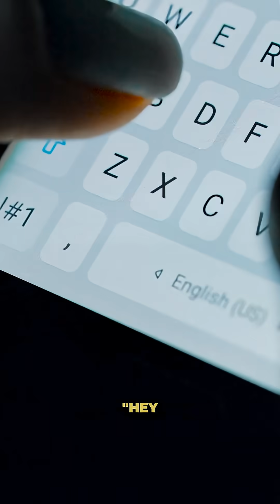Pig Butchering Scams, Cyber Criminals' Deceptive Tactics